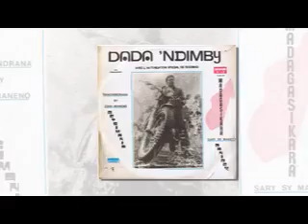Madagasikara:Rainidimby Fianarantsoa.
Madagascar en chansons.Meddley des tubes Malgache.